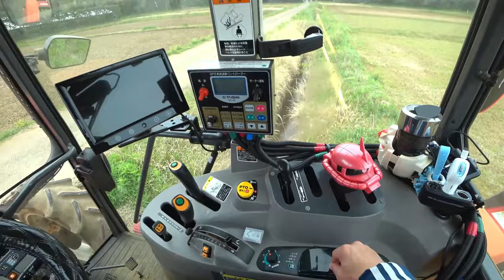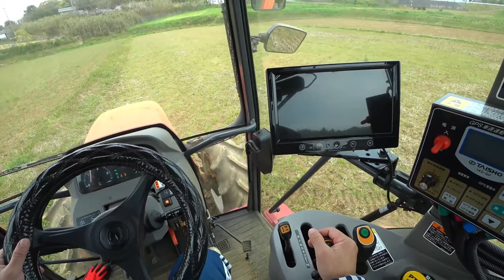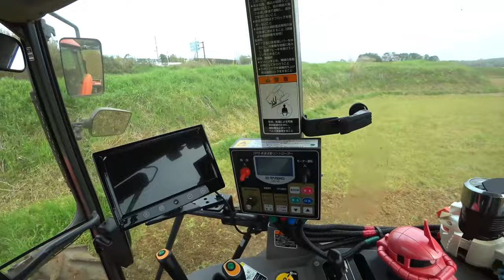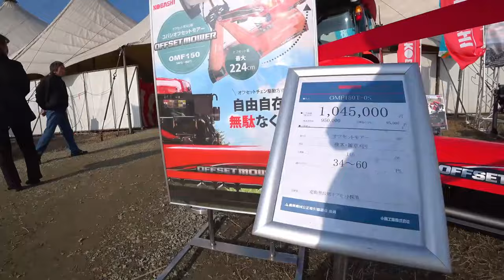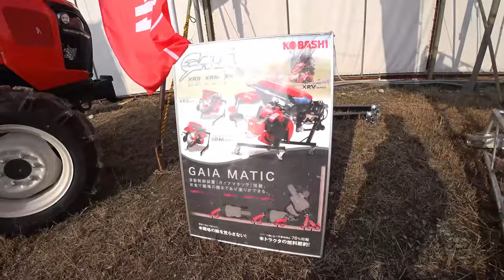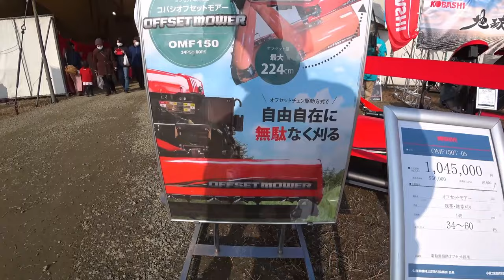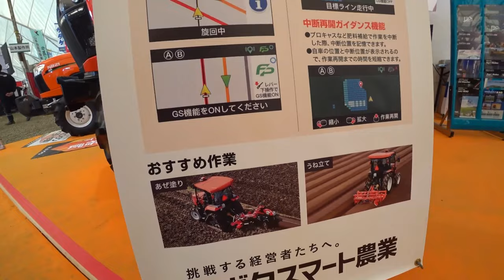【会社員実家農業手伝う】【総集編】農業スペシャル クボタMZ75トラクタコバシ240アースロータリー爪交換編こんな爪が折れる【農機具】【稲刈り】